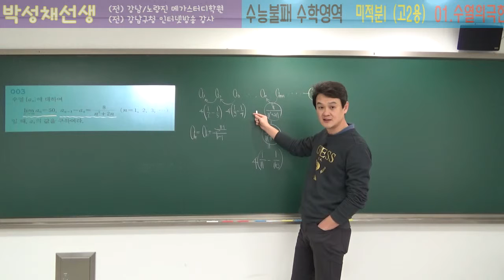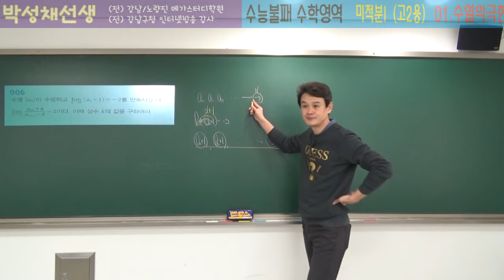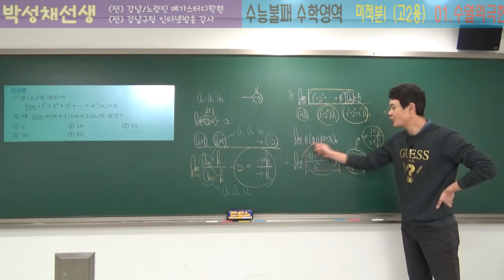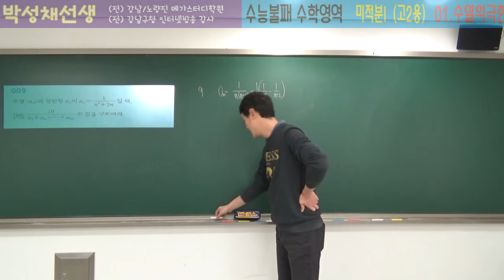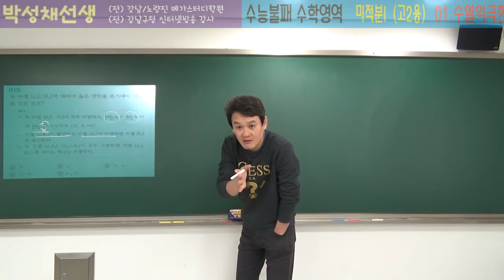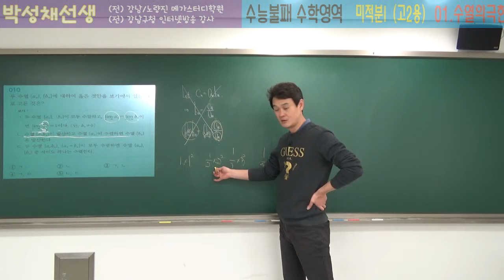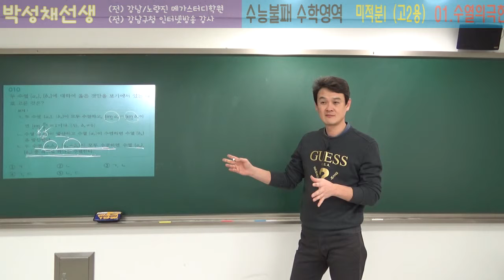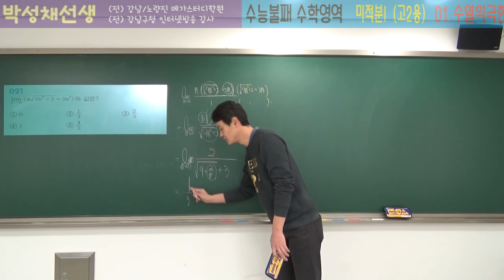[수능불패 - 미적분I(고2용)] 01수열의극한 #02 - 박성채선생